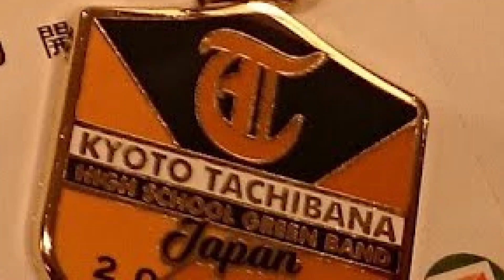京都橘高校吹奏楽部 シング シング シング